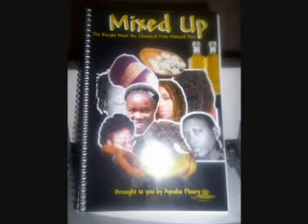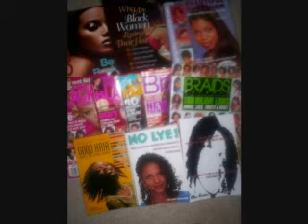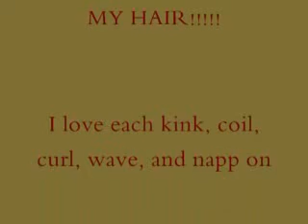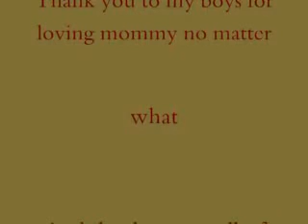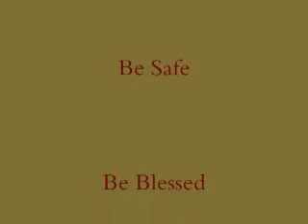My Hair Story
This is just me formally introducing my hair story.